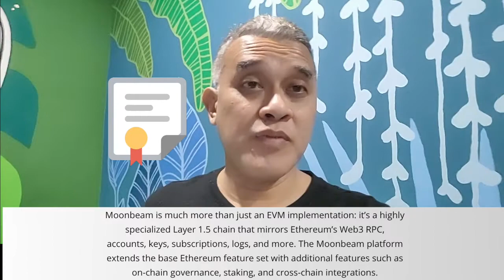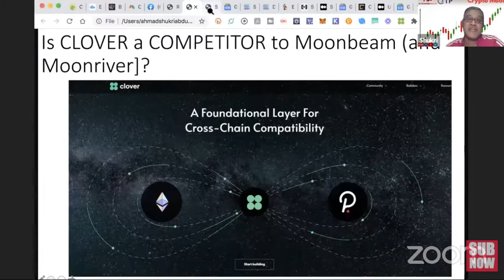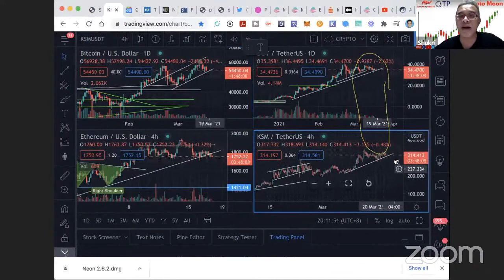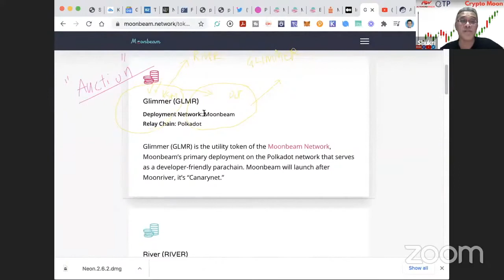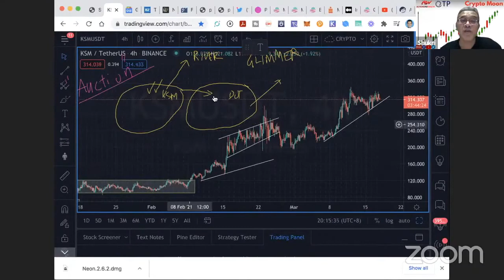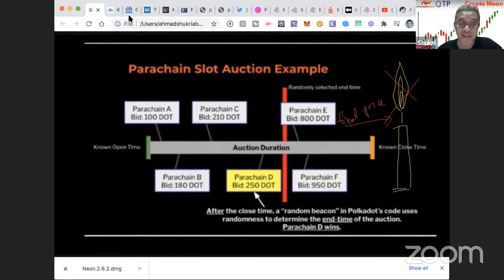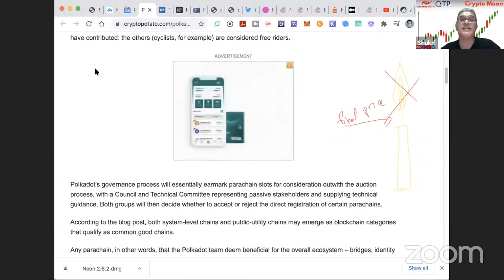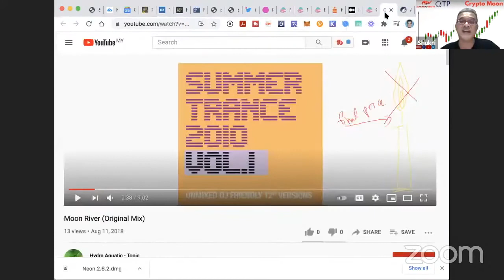Moonriver Update April 21 Part 1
Here are the latest updates on Moonbeam and Moonriver, with additional information based on the AMA with Ambassadors with Derek Yoo! Definitely not to be missed to understand more on Moonbeam and Moonriver while waiting patiently for the Kusama crowdloan

It is not a suggestion or compulsion to Buy or Sell. Education can be done on Paper or on Demo accounts with NO real money. Cryptocurrency is very volatile and you should always check with your Investment Advisor before investing.